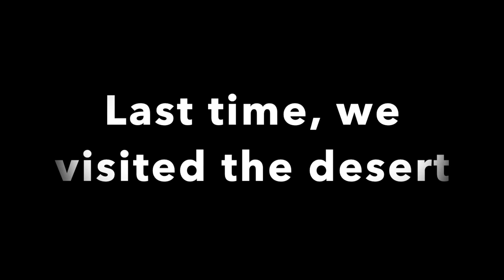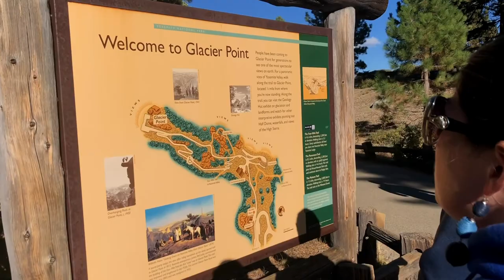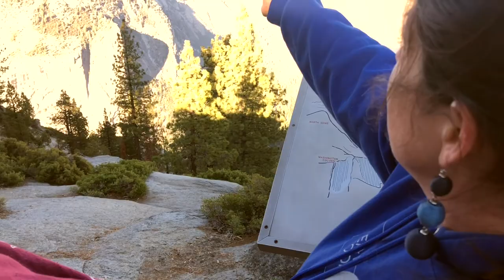Leave Today | EPS 44 - Yosemite National Park & We Find a Waterfall in the Snow!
The snow has fallen, and we are taking advantage! Both to visit Yosemite in its winter glory, and to enjoy the frozen wilderness and find ourselves a waterfall on a short hike.

Artist: J.F. Gloss
Song: Hopefully Yours

Artist: AGST
Song: Fights

Artist: Alder, King Sis
Song: They Don't

Artist: Mary Riddle
Song: A Classic Noir

Artist: DJ Eely
Song: Extrinsic